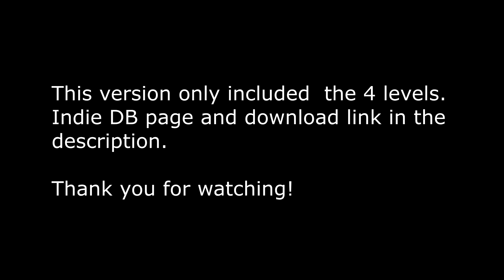M Invasion version 2.0 game project(+ download link)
If you have any questions about the game shown in the current video or just want to say something please leave it in the comment section and I will answer(if needed) it as soon as I see it :).